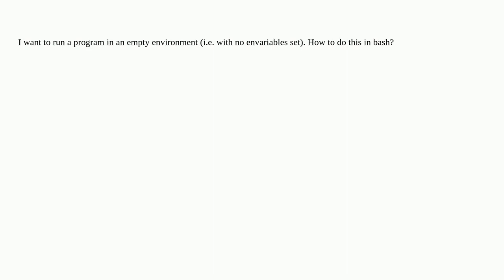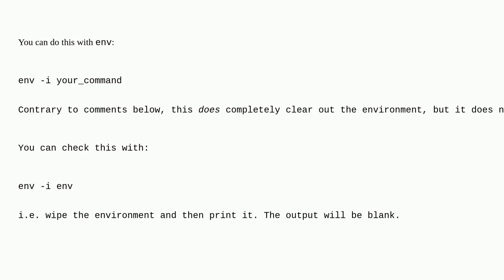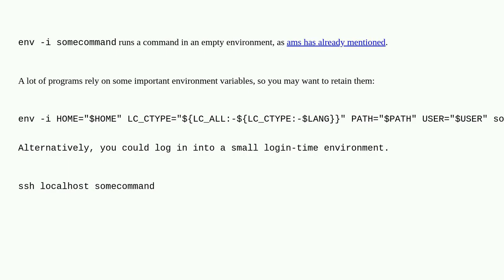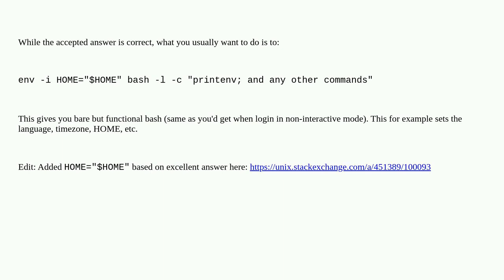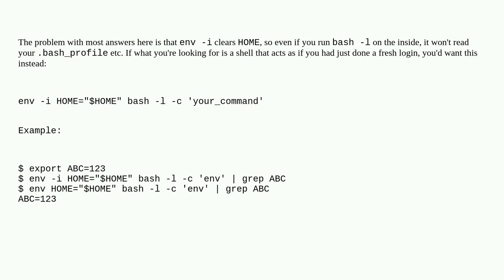Unix: How to run a program in a clean environment in bash?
How to run a program in a clean environment in bash?

A special thanks goes out to the awesome community

  environment-variables bash